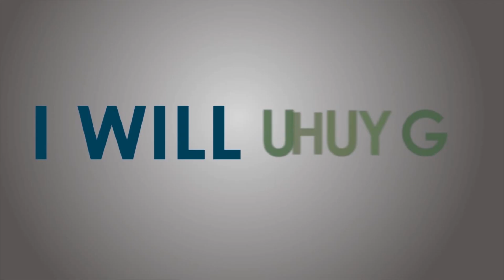YOUTH SERVICE, 28-06-2020. (ARE YOU FIGHTING YOUR SPIRITS..?)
WE TRUST YOU ARE WELL, WELCOME TO OUR YOUTH SERVICE AND BE BLESSED. HAVE A BLESSED WEEK AND STAY SAFE.